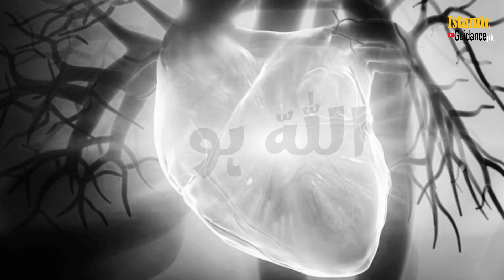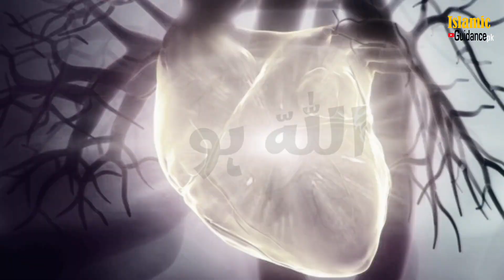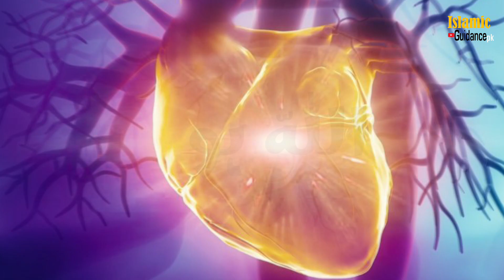Allah hoo Allah hoo | Zikr | Heart Touching Voice | 2024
"Allah Hoo Allah Hoo" is a powerful phrase used in Islamic spirituality and Sufi practices as a form of zikr, or remembrance of Allah. It serves as a profound invocation of the Divine, emphasizing the unity and transcendence of God. The repetition of "Allah Hoo" creates a rhythmic and meditative atmosphere, allowing practitioners to immerse themselves in the divine presence, seeking spiritual elevation and inner peace. Through the chanting of this phrase, believers aim to deepen their connection with the Divine, transcend worldly distractions, and experience a sense of oneness with God. The practice of "Allah Hoo Allah Hoo" is not only a form of worship but also a means of spiritual purification and enlightenment for followers of the Islamic faith.

"Zikr Allah" or "Remembrance of Allah" is a fundamental practice in Islam that involves the repetitive invocation or recollection of the names, attributes, and praises of Allah, the Almighty. It encompasses various forms of remembrance, including reciting phrases such as "SubhanAllah" (Glory be to Allah), "Alhamdulillah" (All praise is due to Allah), "Allahu Akbar" (Allah is the Greatest), and "La ilaha illallah" (There is no deity but Allah), among others.

The purpose of Zikr Allah is to foster a deep spiritual connection with the Divine, cultivate mindfulness, and purify the heart. It serves as a means of expressing gratitude, seeking forgiveness, and strengthening one's faith. Through the repetition of these sacred phrases, believers strive to elevate their consciousness, increase their awareness of Allah's presence, and attain spiritual tranquility.

Zikr Allah can be performed individually or collectively, in various settings such as mosques, homes, or gatherings of spiritual seekers. It is considered a form of worship that is accessible to all, regardless of age, gender, or social status. Ultimately, Zikr Allah is an essential practice for Muslims seeking to draw closer to their Creator and lead a life of devotion, humility, and righteousness.

Welcome to the “Islamic Guidance pk” channel.

Rational Believer channel is providing informative videos about Islam in different categories and series.

“Islamic Guidance” aims to create awareness about the true essence and values of strengthening family bonds in the society, by publishing authentic knowledge for children and parents.

we hope you gain lots of beneficial knowledge from our work.